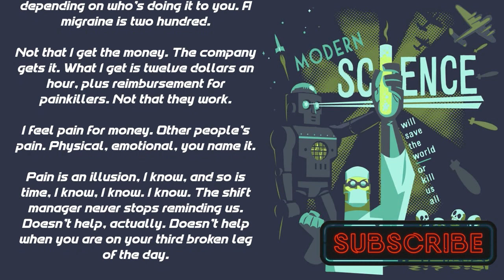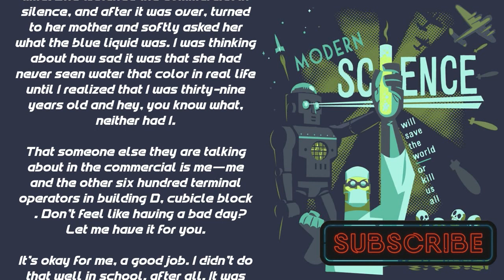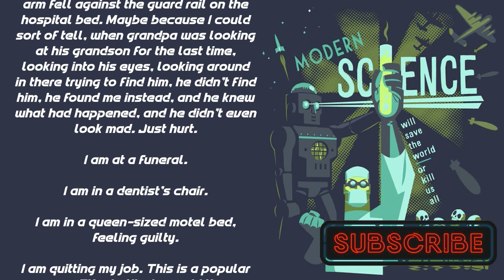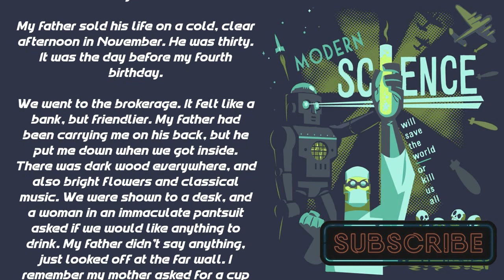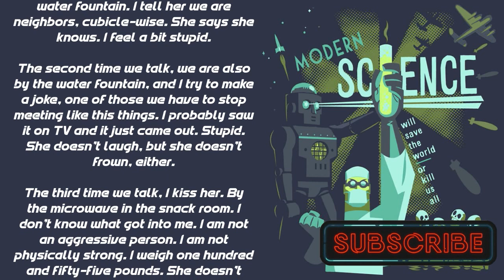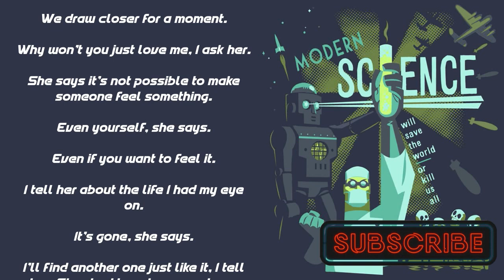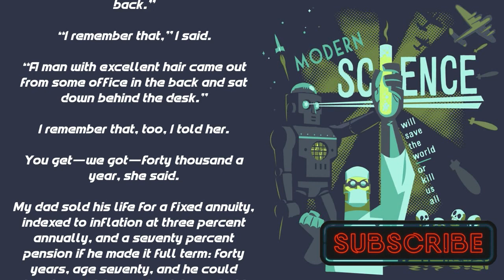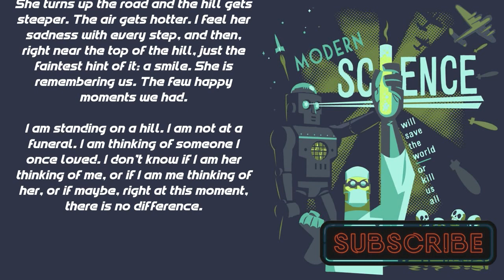“Standard Loneliness Package - Sci Fi Stories | Sci Fi audiobook | Science Fiction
“Standard Loneliness Package” - Sci Fi Stories | Sci Fi audiobook | Science Fiction | Sci Fi Space Horror Stories
Are you looking for thrilling sci-fi stories? You won't be disappointed with science fiction! Its mix of futuristic technology, otherworldly creatures, and thought-provoking themes has captivated readers and listeners for decades. If you're a fan of classic space exploration or sci-fi horror, there's sure to be something to catch your attention. Get a taste of science fiction by reading a short story collection. There are plenty of sci-fi audiobooks available to immerse you in the universe. Among the top science fiction sub-genres are space horror stories, sci-fi horror stories, and more traditional sci-fi stories that explore the wonders and dangers of an advanced future. Scifi stories offer everything, from exploration of new worlds to battling the terrors lurking in space.